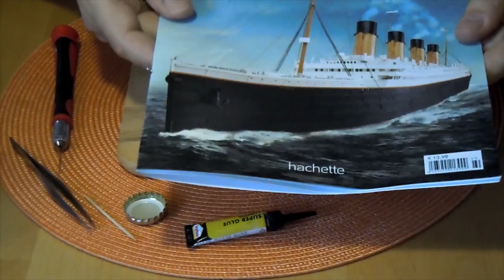Titanic, Hachette, 1 200, MuFuMo, Ausg 60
Häuschen und Eingang der 2.Klasse wird gebaut